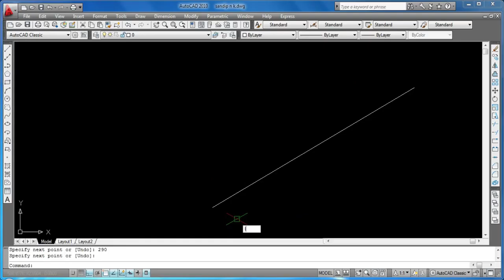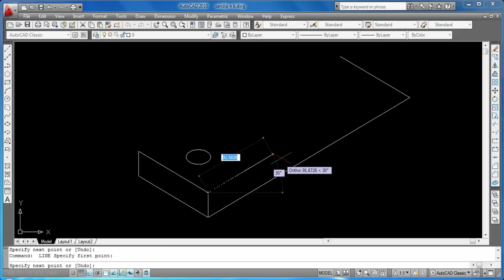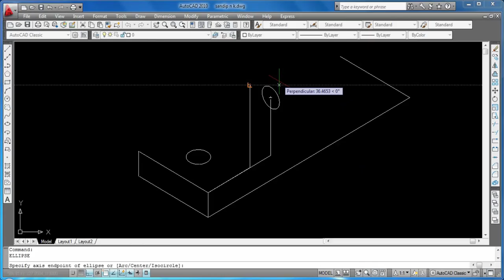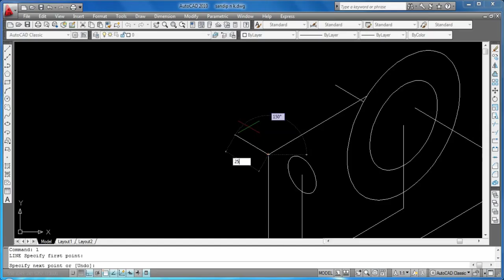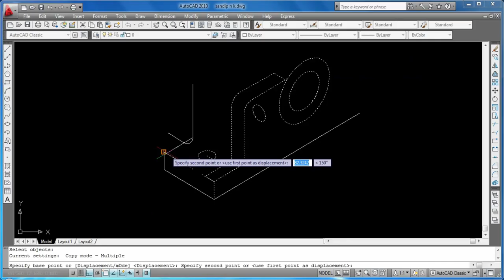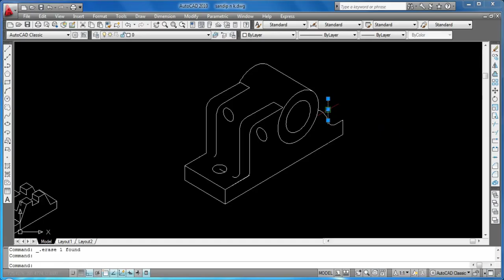AutoCAD Tutorial for Beginners Lesson 13 free SEO tools